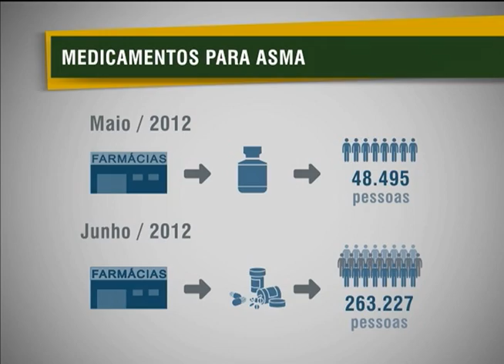Número de pessoas que receberam medicamento gratuito para asma aumentou 400% em junho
NBR NOTÍCIAS - 04.10.12:  O número de pessoas que recebem remédios gratuitos para asma aumentou mais de 400% desde junho. No mês de maio, mais de 48 mil pessoas tiveram acesso a estes remédios nas farmácias populares. Em junho, quando estes medicamentos começaram a ser distribuídos pela rede pública de saúde, mais de 263 mil pessoas receberam os remédios.